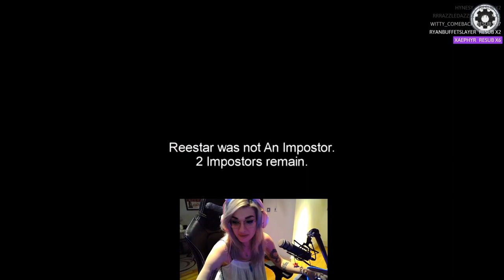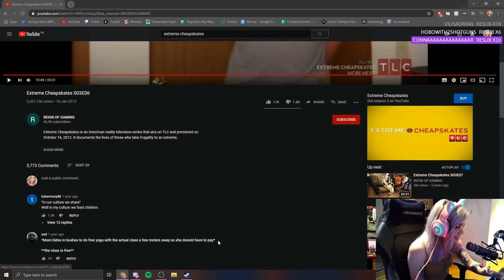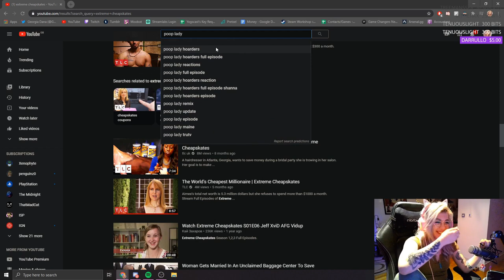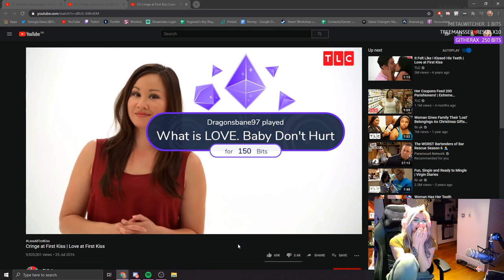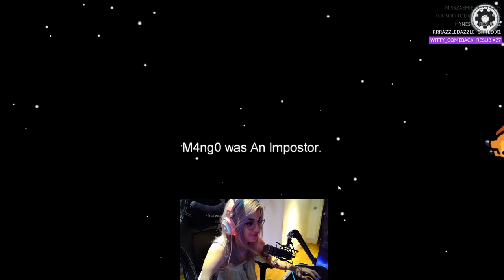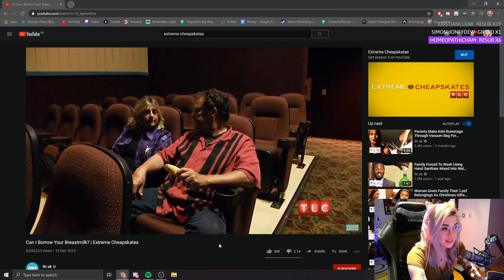GEESTARGAMES ROUNDUP - YOGSCAST MONTHLY TOP TWITCH HIGHLIGHTS #32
00:00 TOP MIDDLE - Gee Goes Mad
01:00 Intro
01:03 Simon Summons Will Griggs
01:50 WILL GRIGS ON FIRE
02:15 Cracker
02:53 Don't tempt fate
03:12 "Just Go In"
04:12 Mad Ped - Gee and M4ngo Won
05:12 Spiff voice double
05:40 I want to kill him
05:57 John Cena Assemble
06:45 Gee Traumatised By TOP MIDDLE
07:33 Gee Is a Ghost Thanks To Will Griggs
08:23 What is luv?
08:51 Jane Arrives - Gee Annoyes Her
09:25 Mango jebaits herself
10:25 YEET ASSEMBLE
10:59 Blind Gee - Dead Futile
11:59 Will Griggs Interrupts ASMR
12:59 "I Want Your Dick"
13:42 Outro